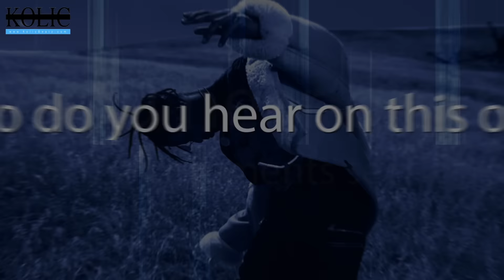Travis Scott ft. Pusha T Type Beat 2016 - Power of the Mastermind (prod. by Kolic Beatz)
Travis Scott Type Beat 2016 - Power of the Mastermind

Welcome to the Official YouTube Channel of Music Producer Kolic Beatz. If you're looking for Drake Type Beat, Travis Scott Type Beat, Kanye West Type Beat, ASAP Rocky Type Beat, Future Type Beat, Pusha T Type Beat or if you're a fan of hip hop and trap, you've come to the right place. Free Type Beat will also be uploaded regulary on my channel. You can download a free type beat / instrumental for free when you sign up to my newsletter

Don´t miss out my newest upload: "In The Studio Making A Beat For Travis Scott | Behind The Beats With Music Producer Kolic"